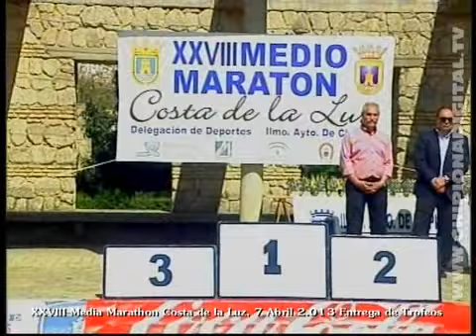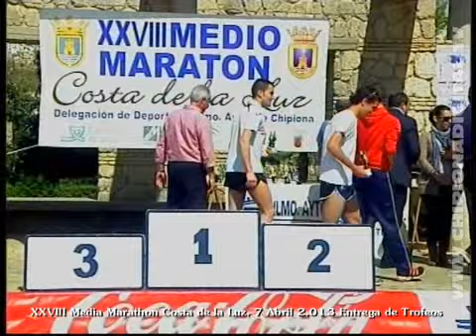XXVIII MEDIA MARATHON COSTA DE LA LUZ 7 ABRIL 13 - CHIPIONA, ENTREGA DE TROFEOS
Esta carrera de gran fondo entre Rota y Chipiona mantiene un gran atractivo para los corredores por su perfil llano, su ubicación en el comienzo de la primavera que asegura una temperatura media, su altitud al nivel del mar condicionando que el organismo retrase su entrada en deuda de oxígeno, su recorrido variado por zonas urbanas, carretera rural, carril bici, zonas verdes y pasarelas; todas estas circunstancias hace que esta Media sea propicia para disfrutar del deporte de resistencia, de mejorar marcas o debutar en la carreras de gran fondo. Todo lo anterior lo corroboran los records de la prueba en poder el masculino de Abdelkader El Moazid atleta olímpico por marruecos que lo ostenta con 1h3´40", un tiempo del más alto nivel profesional, y el record femenino en poder de la portuguesa Cándida Almeida con 1h17´59".

En esta edición 2013 no se perfila un favorito claro aunque están inscritos importantes fondistas y ultrafondistas como Manuel Serrano Almazán (atleta del Carmona Páez) ganador de los 101 kms de Ronda 2012; Juan de Dios Mateos (corredor de las "Nutrias Pantaneras" de Ubrique) ganador de la Ruta de los Bandoleros 2013 prueba de montaña de150 kms; A. Durán Suárez atleta de Puerto Real con grandes marcas en pruebas de fondo.

Entre los atletas locales una nutrida inscripción, mas de 40 participantes de ambos clubes e independientes teniendo en cuenta que la prueba cuenta con puntuación doble para el II Circuito local de carrera Chipiona 2013. Cabe lamentar la lesión en los últimos días de Alfredo Sánchez atleta del C.A. Correplayas que venía realizando grandes marcas y se perfilaba con muchas posibilidades de luchar por las 5 primeras plazas absolutas pero que le impedirá luchar en esta ocasión, Joanquín Daniel Soto del mismo club es el favorito para cruzar la meta como primer local igual que la primera mujer parece claro para Mª Angeles Ladrón de Guevara que luchará por premios en la general, la participación femenina aunque crece cada año lo hace de manera lenta y aun no llega al 10% de todos los inscritos.

Otros locales con posibilidades de subir al pódium en sus categorías son Paco Guisado en Veteranos B (único atleta que ha completado todas las ediciones de la prueba), Juan Antonio Marín en veteranos C, Aurora Valdés en sénior femenino, Jesús Miguel Delgado en Junior, Carmen Aldón en veteranas.

El dispositivo de seguridad contará con unos 100 efectivos sumando Guardia Civil, Policías Locales y Protección Civil distribuidos por todo el recorrido, así como un número paralelo de voluntarios de ambas localidades. Para todos ellos la organización, Peña Dosa de Rota, C.Atletismo Chipiona y ambos Ayuntamientos quieren expresar su agradecimiento.